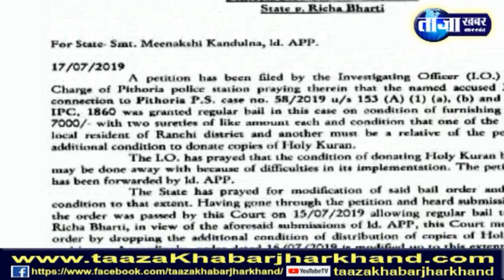कोर्ट ने ऋचा भारती पर पवित्र कुरान बांटने की अतिरिक्त शर्त को निरस्त किया...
रांची: पिठोरिया निवासी ऋचा भारती को झारखंड हाईकोर्ट ने दो शर्तों पर जमानता देने का काम किया था। पहला ये कि आरोपी ऋचा भारती को 7,000 रुपये के बेल बॉण्ड भरने के साथ जमानत देने वाला रांची जिले का निवासी ऋचा का कोई रिश्तेदार हो। दूसरा पवित्र कुरान दान करने की अतिरिक्त शर्त रखी गई थी।
मामले के अनुशंधानकर्ता केस आई.ओ. ने जानकारी दी कि पवित्र कुरान दान करने की दूसरी शर्त को पुरा करने में कठिनाईयां हो सकती है, इसलिए इस कठिनाई को दूर किया जा सकता है, जिसके बाद स्टेट द्वारा उक्त आदेश को संशोधित करने के लिए प्रार्थना की गई। इस पर ज्यूडिशियल मजिस्ट्रेट, प्रथम श्रेणी, रांची ने 15 जुलाई को दिए गए अपने आदेश में से प्रथम आदेश को यथावत रखते हुए, पवित्र कुरान बांटने की अतिरिक्त शर्त को हटा दिया।